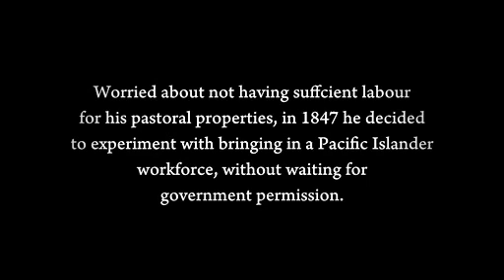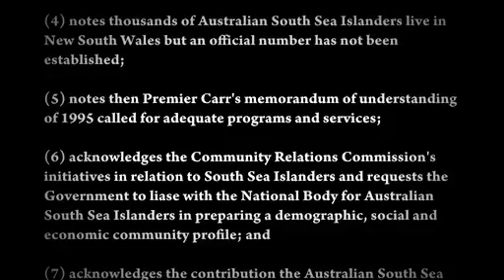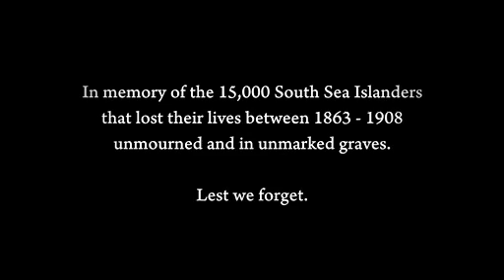NSW Parliament (debate) Recognising Australia's History of Slavery on 15th August 2013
Alex Greenwich Member for Sydney - NSW Parliament full speech can be read via NSW Parliament

Mr ALEX GREENWICH (Sydney) [10.32 a.m.]: I move:

That this House:

(1) notes 25 August 2013 as Australian South Sea Islander Recognition Day, marking 150 years since about 50,000 people on 62,000 indenture contracts from around 80 Pacific Islands were recruited or kidnapped to work in sugar cane fields where they were exploited;

(2) notes the Australian South Sea Islanders suffered inhumane treatment, the highest mortality rates of any immigrant group to Australia and mass deportations when the White Australia Policy was introduced;

(3) notes many of the 40,000 Australian South Sea Islander descendants who live in Australia remain marginalised and disadvantaged;

(4) notes thousands of Australian South Sea Islanders live in New South Wales but an official number has not been established;

(5) notes then Premier Carr's memorandum of understanding of 1995 called for adequate programs and services;

(6) acknowledges the Community Relations Commission's initiatives in relation to South Sea Islanders and requests the Government to liaise with the National Body for Australian South Sea Islanders in preparing a demographic, social and economic community profile; and

(7) acknowledges the contribution the Australian South Sea Islander community makes to New South Wales and its history in Australia.